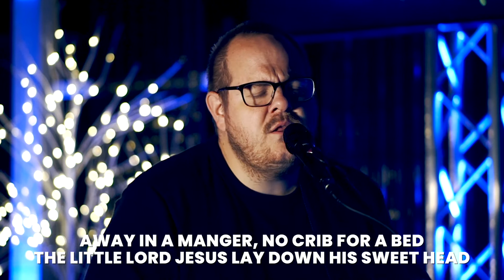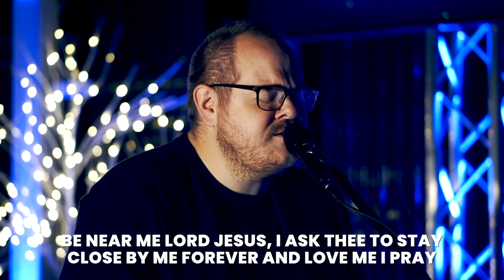Away In A Manger (Acoustic)